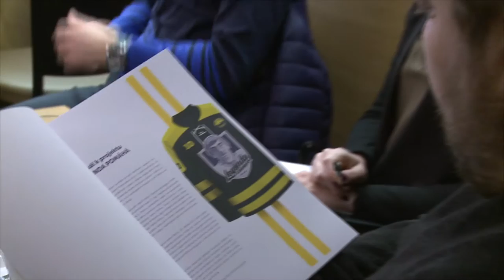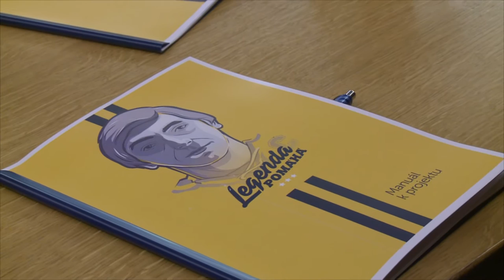Libor Zábranský o projektu Legenda pomáhá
Projekt Legenda pomáhá představuje unikátní příležitost, jak spojit celé hokejové hnutí v České republice. V jeho rámci nastoupí kluby tří nejvyšších soutěží ve speciální edici dresů s podobiznou Ivana Hlinky. Ty následně půjdou do aukce, jejíž výtěžek bude předán Nadačnímu fondu Ivana Hlinky.